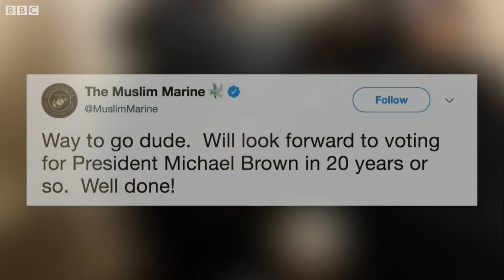Texas teenager wins scholarships to 20 elite US universities - BBC News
Michael Brown, 17, won a full scholarship for all 20 elite universities to which he applied, including, Harvard, Stanford and Yale.